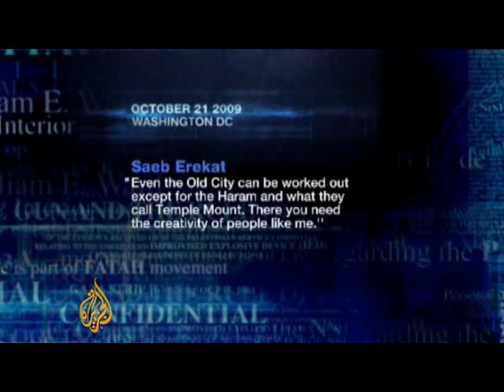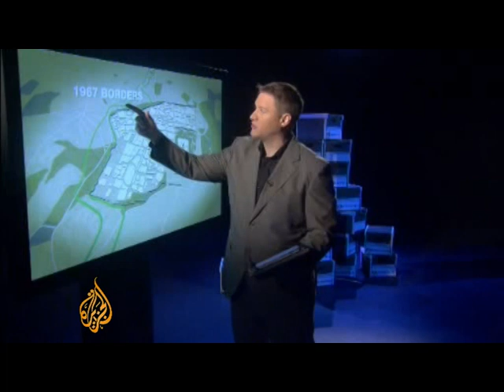Creativity on the Haram